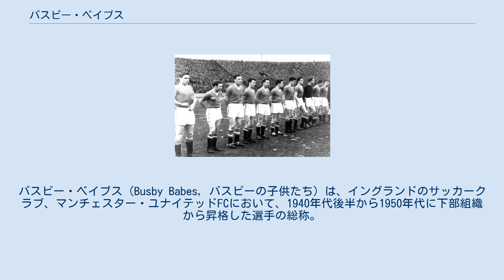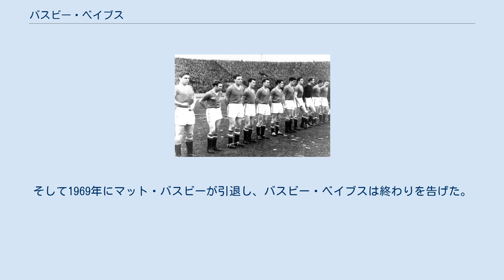バスビー・ベイブス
マンチェスター・ユナイテッドFC
バスビー・ベイブス（Busby Babes, バスビーの子供たち）は、イングランドのサッカークラブ、マンチェスター・ユナイテッドFCにおいて、1940年代後半から1950年代に下部組織から昇格した選手の総称。
 名前の由来は、当時のトップチームの監督であったマット・バスビーより。
 バスビー・ベイブスの面々（1958年） バスビー・ベイブスは単に才能ある若手選手というだけでなく、皆マンチェスター・ユナイテッドの下部組織で育成された生え抜きであることが特筆される。
20代前半の若手選手たちで構成されたバスビー・ベイブスは1955–56・1956–57シーズンのリーグ連覇を達成した。
 しかし、1958年2月のミュンヘンの悲劇により、ダンカン・エドワーズをはじめ8人の選手が死亡、2名が再起不能になる大打撃を受けた。
 それでもボビー・チャールトン、デニス・ヴァイオレット、ビル・フォルケスら悲劇を生き延びた選手たちによってチームが再建された。
1950年代末から1960年代初頭にかけて、バスビー・ベイブスの多くはチームを離れた。
そして1969年にマット・バスビーが引退し、バスビー・ベイブスは終わりを告げた。